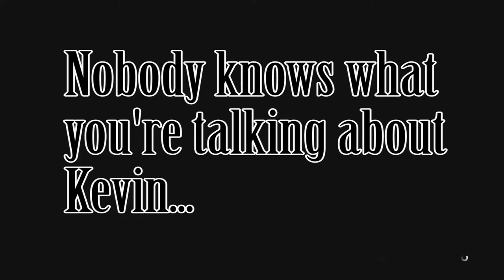GTA V Online Funny Moments! - Bank Heist Failure! (GTA V Funny Moments!)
Welcome back to another LameGamesXD GTA V Online Montage!